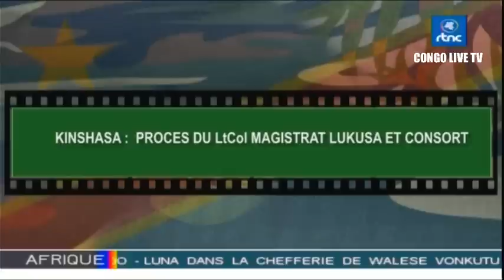🔴FARDC : MONTÉE EN PUISSANCE DE L'ARMÉE CONGOLAISE AU FRONT , ÉCHOS MILITAIRES DE CE VENDREDI 22.09